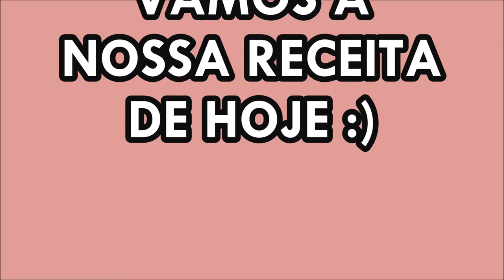ESCONDIDINHO DE FRANGO SIMPLES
Passamos o natal na Igreja , então fiz esse prato pela 1° vez , todos aprovaram kkk
Espero que você faça e o povo também goste por ai ..